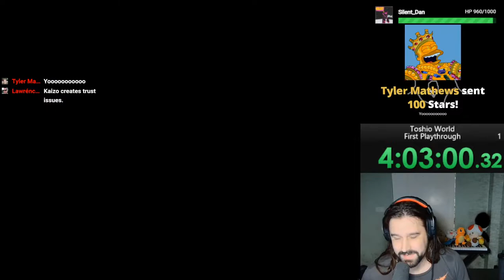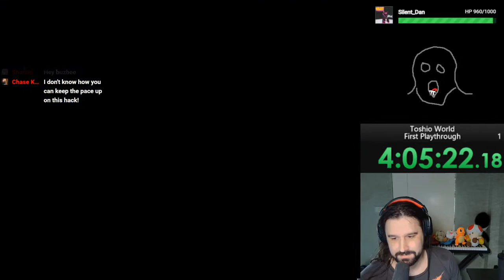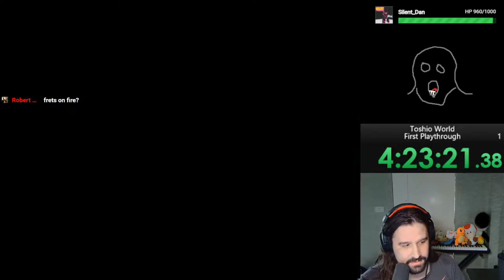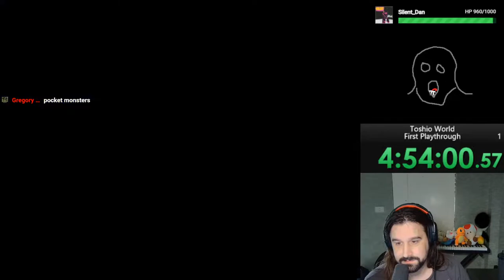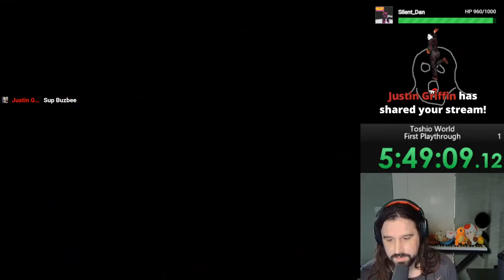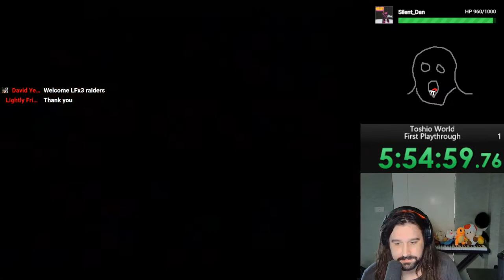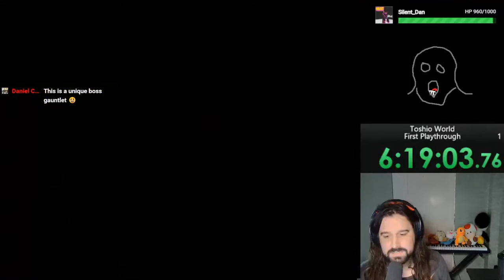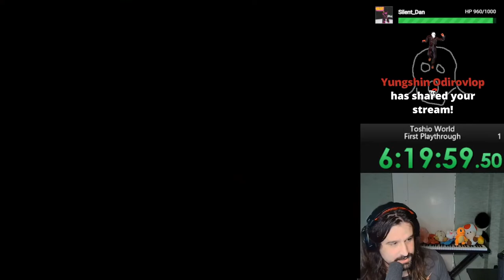🔴A hack based on Ju-On || Toshio Mario World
This hack is based on Ju-On.  Today we conquer it.

RE2 moved to  tomorrow

has star deals, or so it's been said.

Join us on Discord for guaranteed notifications!

Join the FB Group! ► Buzbee Hive Cluster🎸